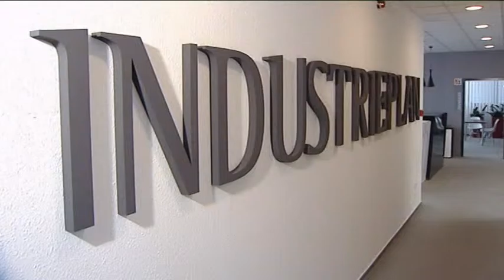Dinó Sporthíradó 2016.11.02. hatoscsatorna